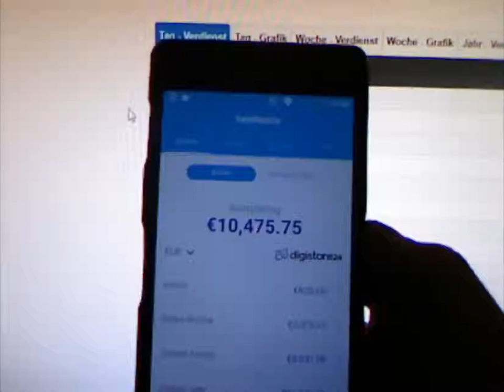Digital Money Maker Club von Gunnar Kessler 👑👑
Mit wenigen Klicks die erste Provision im Internet verdienen ! Onlinebusiness Schnellumsatzmachen rausausdemhamsterrad Leichtergeldverdienen Digitalisierung Trends Klicks Klickehier und werde reich !

Viel Erfolg !!